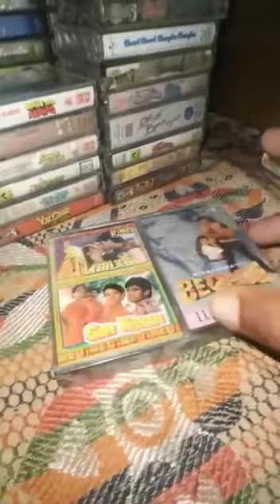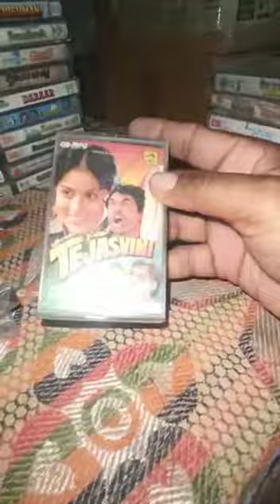Audio cassates for sell 9057300573